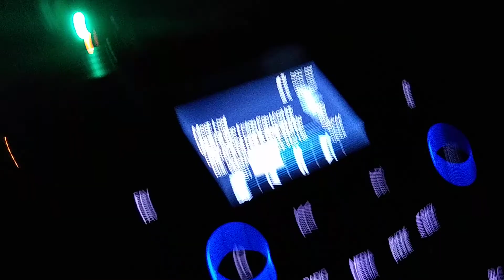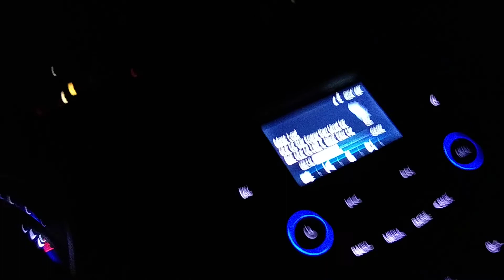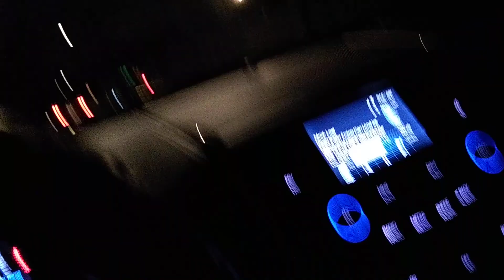August 22, 2019